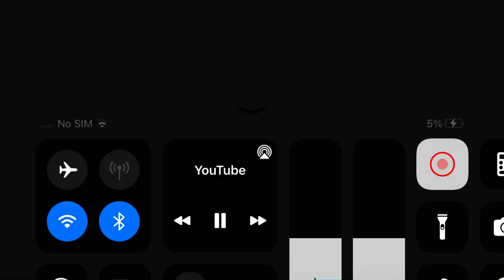Teletoon/Hat Trick/Decode (2005)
From Bromwell High.